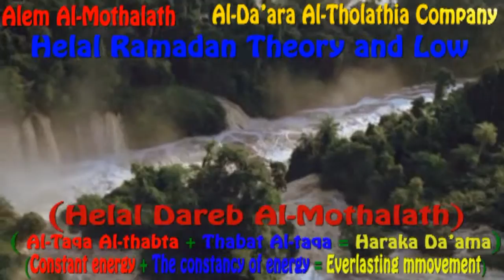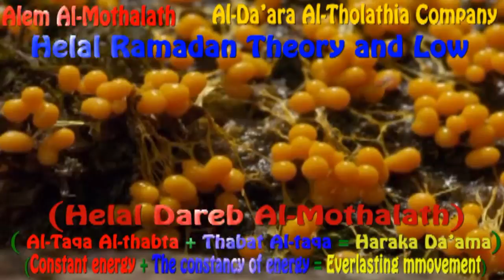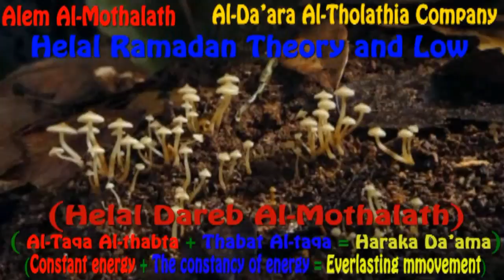Nature 3s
Al-Da'ara Al-Tholathia company
Alam Al-Mothalath